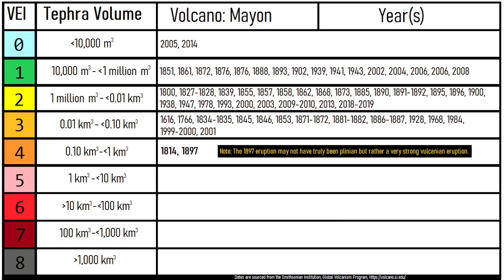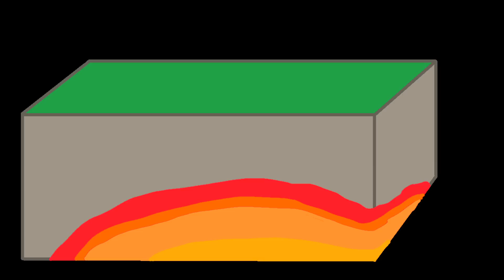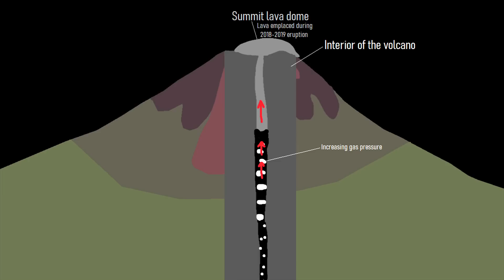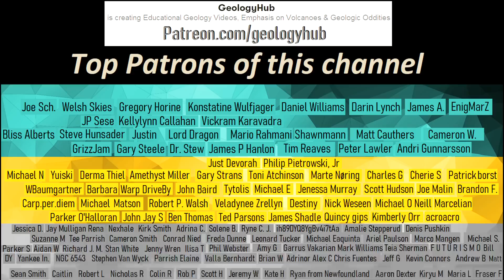Mayon Volcano Update; Alert Level Raised, Volcanic Uplift Detected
On August 21st, the alert level of the Mount Mayon stratovolcano was raised from 0 to 1, carrying with it a 6 kilometer exclusion zone. This could be occurring to a shallow intrusion of magma, and as a result, its summit lava dome has further extruded. Mount Mayon has been the most active volcano in the Philippines since 1900, and all of this unrest could eventually lead to a new volcanic eruption. So, just how likely is a new eruption with the current unrest? This video will answer this question and discuss the ongoing volcanic unrest.

My original tweet on potential uplift (August 19)
Phivolcs raised Mayon's alert level (August 21)

Images with a list of eruption dates have their dates sources from the GVP of the Smithsonian Institution.

Sources:
[1] Phivolcs
[2] Smithsonian Institute, Global Volcanism Program, "Mayon", "Bulusan"
[3] ESA Sentinel Data 2022
[3] NASA EOSDID Worldview

Special Thanks to: A social media user who wished to remain anonymous and who granted me permission to use photos of Bulusan's latest eruption.

0:00 Alert Level Raised at Mayon
1:16 Mount Mayon's Eruptions
1:35 Plinian Eruptions
1:51 Pyroclastic Flows
2:32 Volcanic Uplift
3:27 Cause of Volcanic Uplift